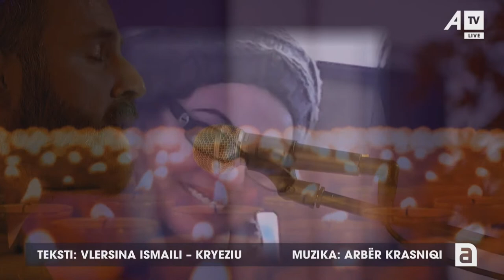Kjo këngë është realizuar për një orë/ Tekst nga Vlersina Ismaili, muzika Arbër Krasniqi/